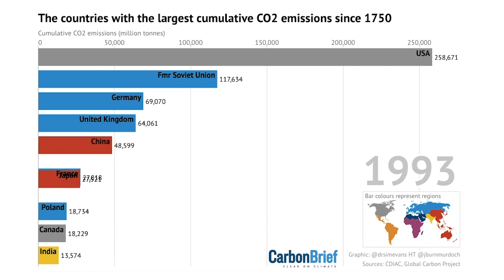Which countries have emitted the most CO2?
Bar chart race: the countries with the largest cumulative CO2 emissions since 1750.

Rankings as of the start of 2019:

1) US - 397 GtCO2
2) China - 214
3) former USSR - 180
4) Germany - 90
5) UK - 77
6) Japan - 58
7) India - 51
8) France - 37
9) Canada - 32
10) Poland - 27

Chart by Carbon Brief based on code by John Burn-Murdoch.